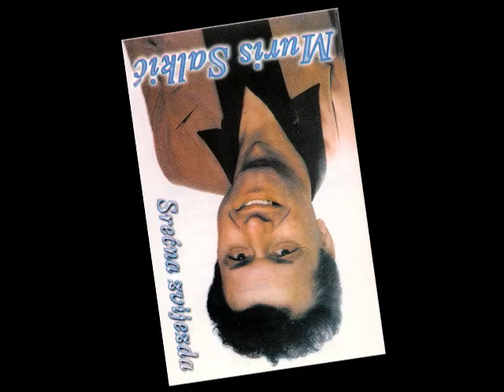Muris Salkic Ona Voli Mog Druga